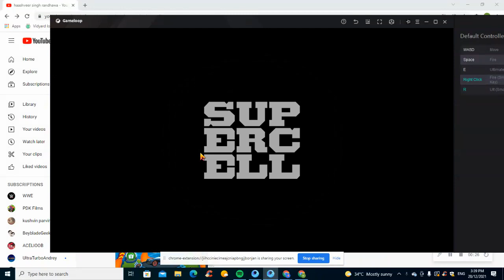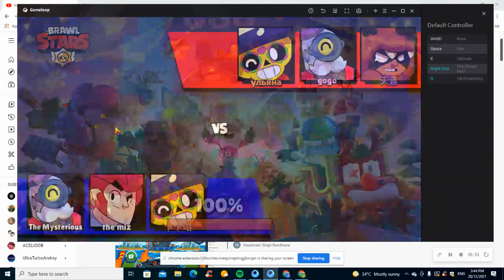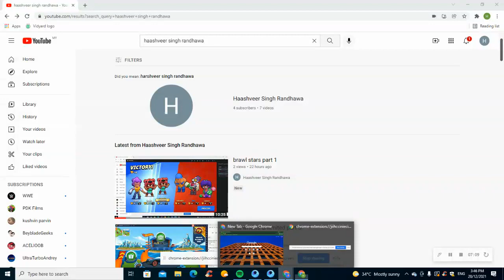brawl stars part 2